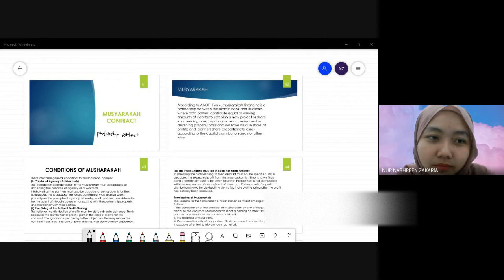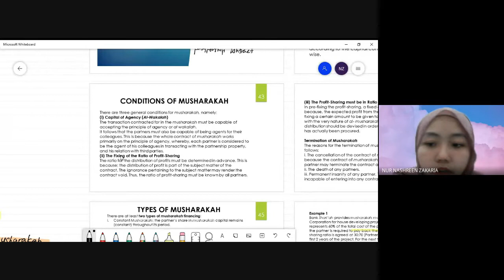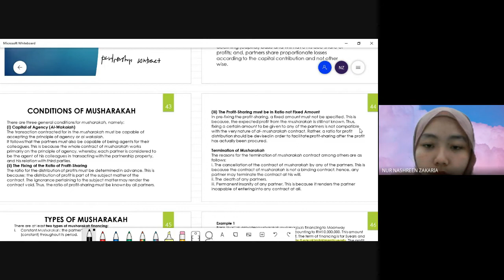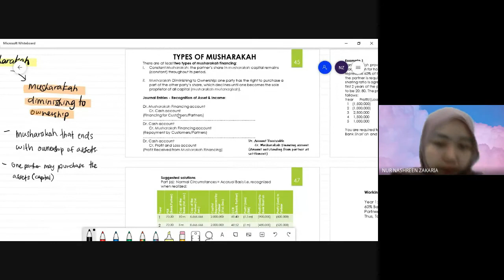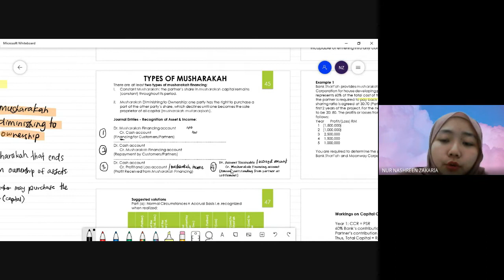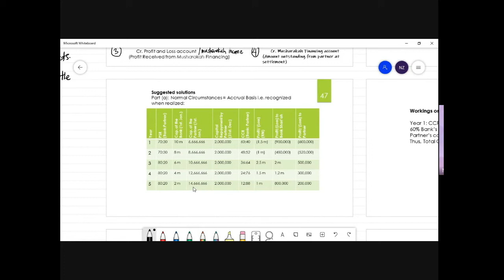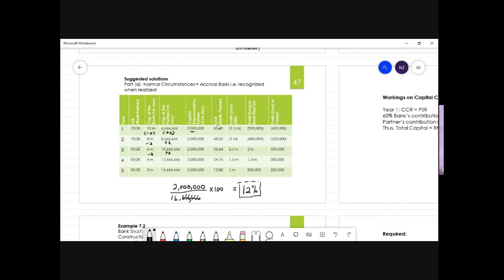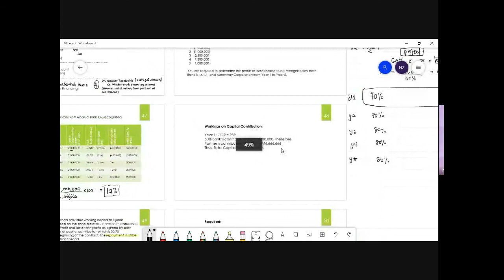[FAR618] Accounting for financing product - Musharakah (Part 1)